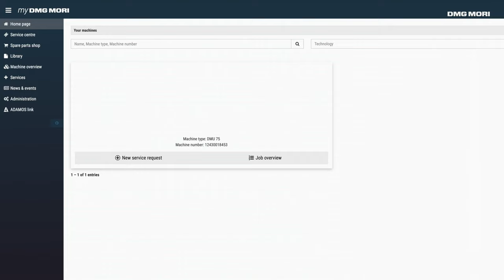DMG MORI Spindle Excellence: When it really has to be fast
DMG MORI's express solutions help quickly in the event of spindle damage - so that your production is not delayed.

No matter whether new spindles or replacement spindles: We are on site for you within 24 hours.
We are also your reliable partner for spindle repairs - no matter whether DMG MORI or other manufacturers.

Short response times, minimized expenses - everything from a single source.

We are faster – because every minute counts!

Availability limited to selected regions.
Contact your local DMG MORI representative for further information.